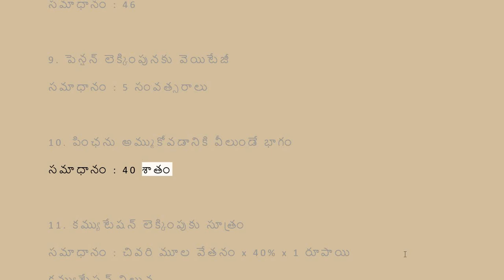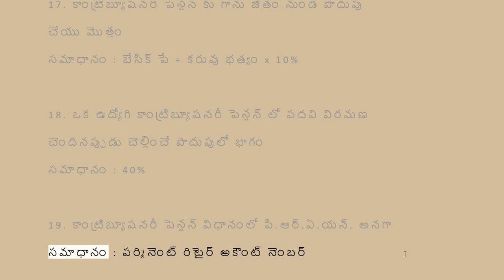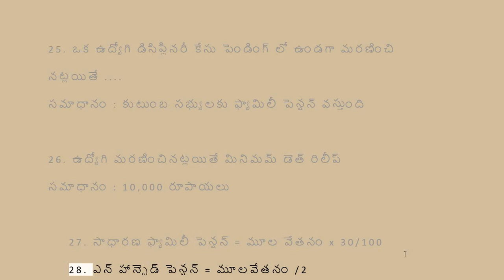Departmental Test Paper 141 in telugu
Departmental test paper code 141
Important question and answers
Pensions, Rules and Answers